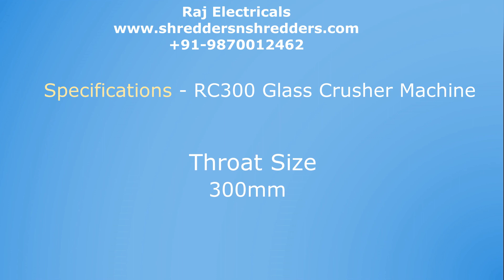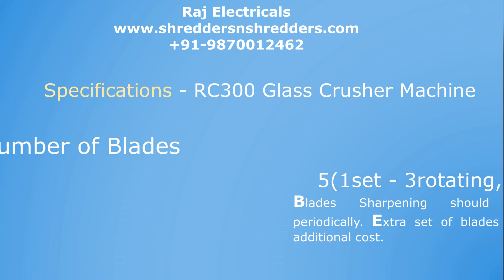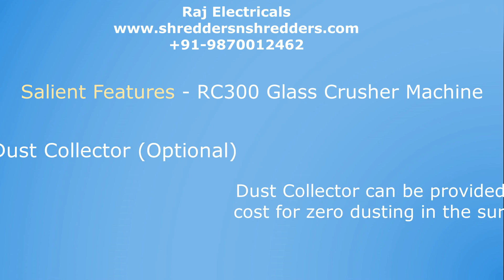RC300 Glass Crusher Machine - Raj Electricals - Mob: +91-9870012462, +91-9786115110, +91-8169994717